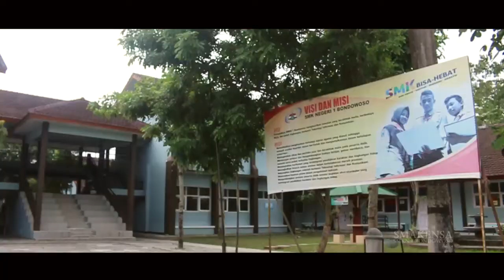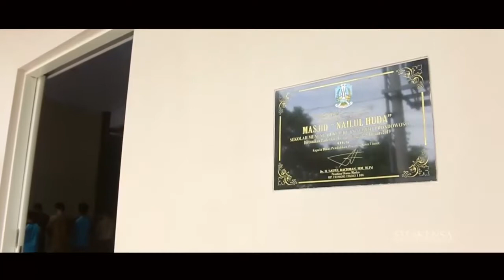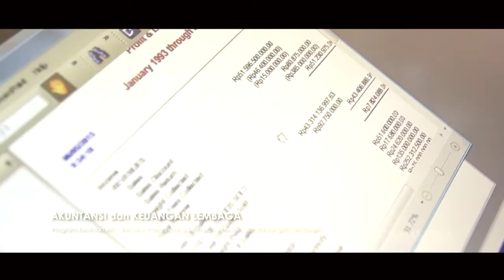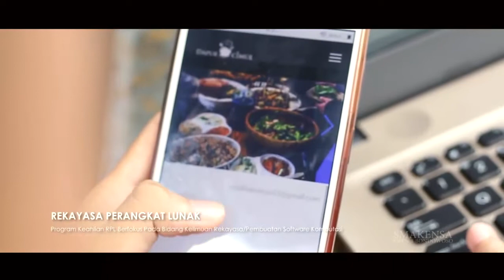PROFILE SMK NEGERI 1 BONDOWOSO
SEKOLAH NEGERI YANG BERPUSAT DITENGAH KOTA DENGAN MEMILIKI 9 PAKETKEAHLIAN